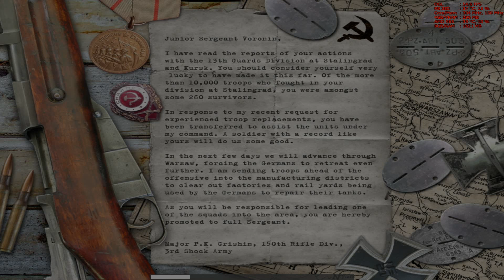Call of Duty 1 - ''Factory'' - Mission 19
CPU : AMD / Phenom II X 4 - 965 Black Edition / Deneb / Speed - 3.40Ghz - OC.4.00Ghz / L3 Cache 6Mb / FSB - 2000Mhz /
MBU : ASUS / EVO M4A79XTD / Socket AM3 / Chipset 790X / SB750 / RAM 4 slots Max 16Gb / PCIE 2 x 16 - 2.0 / HyperTransport 3.0 /
CMU : ZALMAN / CNPS10X-Optima /2 x Fan Size - 120mm / Fan Speed 1000 ~ 1700 RPM / Noise - 17dBA ~ 27dBA / Weight-630g /
RAM : KINGSTON / Hyper Savage / DDR3 / 800Mhz / 1 Kit x 8GB / FSB:DRAM 1:4 / Timings CL -/ RCD - RP - RAS - RC/ 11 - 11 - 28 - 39 /
GPU : AMD / MSI R9 380 OC GAMING 4G /GDDR5/VRAM - 4GB /Bus - 256Bit /GPU - 980Mhz/Mem-1425Mhz/GFlops-3,512/TDP-190W /
FSC : STW - 6002 / 3.5 Floppy bay / 4 Channel Fans Blue LED Speed Controller / Size Fans - 80mm / 120mm /140mm / 900~1200 RPM /
HDD : TOSHIBA / DT01ACA050 / 500Gb / 7200 RPM / 32Mb Cache / SATA 3.0 /
HDD : WDC / WD10EZRX / 1TB / 7200 RPM / 64Mb Cache / SATA 3.0 /
HDD : WDC / WD800JD / 80Gb / 7200 RPM / 8Mb Cache / SATA 3.0 /
PSU : EVGA / 600Watts / +80 Plus White / Fan Size -120mm - Ultra Quiat / Noise 25dBA / Max Temp 45C /
LCD : LG / Flatron / W1934S-BN / Matrix:TN / Size 19inc /Native Resolution-1440x900p/Response Time - 5ms /Viewing Angle- 160/160/
CASE: ZALMAN R1 / ATX Mid Tower Case / Motherboards - Standard ATX / Micro ATX /Mini ITX / PCIE - 7 slot / Cooling Fans - 5 X 120mm